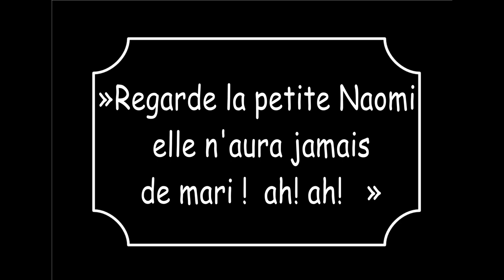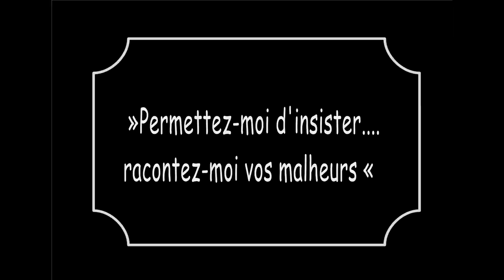Le Carillon Du Temps Making of Une rencontre